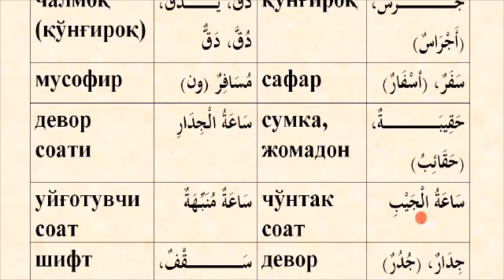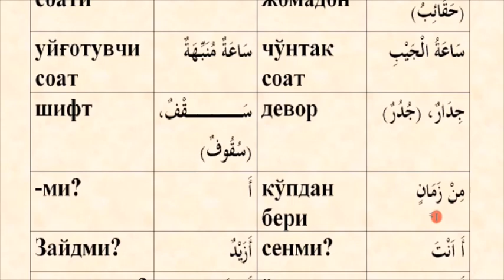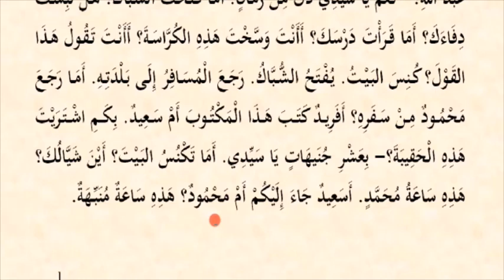Mabdaul qiroa (1-qism) 39-dars